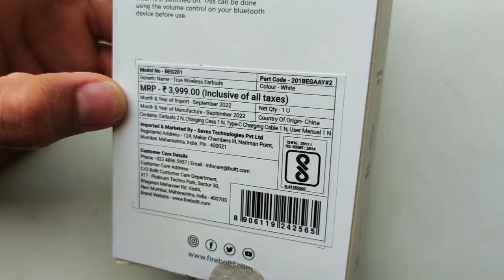Fire⚡Boltt Ninja G201 Unboxing | Sk Videos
your queries;